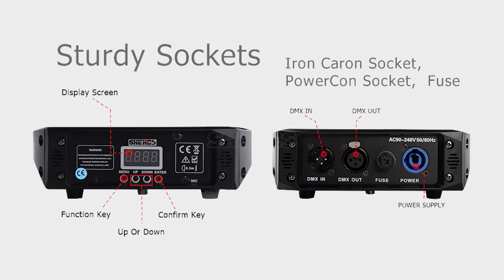LED Spot 80W With 3-Prism Gobo Moving Head Light